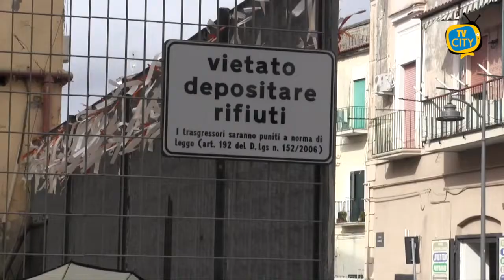Caos rifiuti a Torre del Greco: discariche in pieno centro - VIDEO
E’ ancora emergenza rifiuti a Torre del Greco. Lunedì mattina mostrammo le immagini di rifiuti abbandonati e non raccolti, anche ingombranti, in zona porto. I disagi, però, non si limitano alla periferia e non sono stati un caso isolato di una sola giornata.
Anche questa mattina le nostre telecamere hanno immortalato discariche improvvisate, questa volta, nel cuore del centro cittadino.
Drammatico che ancora una volta la chiesetta di San Michele, in via Diego Colamarino, sia soffocata dal degrado. Il largo marciapiede fuori al cancello della chiesa è spesso usato come luogo per depositare sacchetti e immondizia varia. Oggi lo spiazzo ha ospitato, addirittura, un frigorifero intero.
Disagi anche in piazzetta, dove scarti del mercato e cassette vengono abbandonati ai bordi della strada.
E’ ovvio che, in questi casi, è l’inciviltà di alcuni a diventare patologica, ma parliamo del centro cittadino. Per il decoro urbano, per l’immagine stessa di Torre del Greco è necessario intervenire immediatamente per rimediare a danni simili. Oltre alla necessità di fornire controlli adeguati per evitare che la maleducazione diventi una piaga incontrollata.